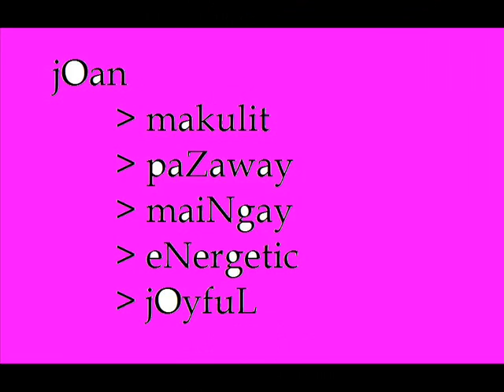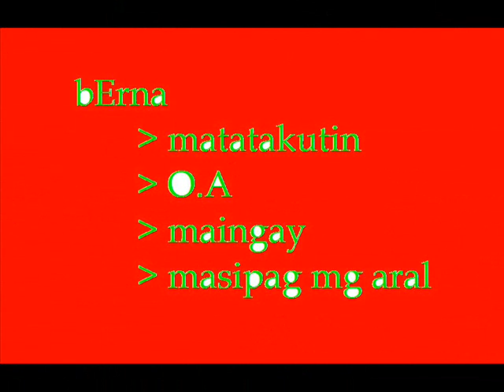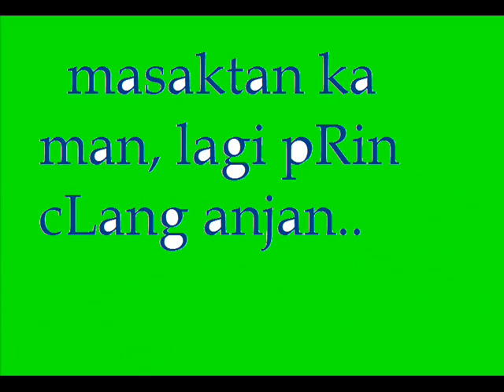point of view 2